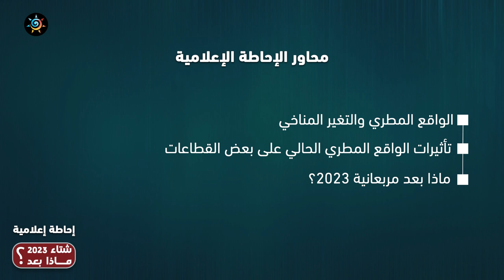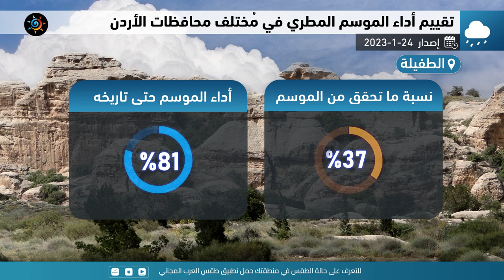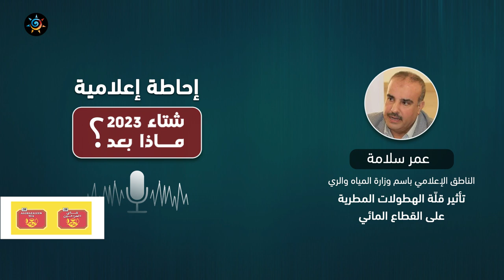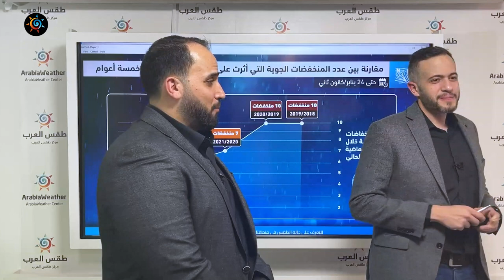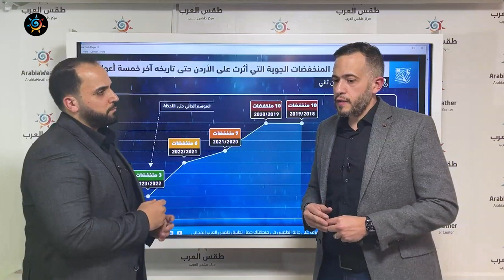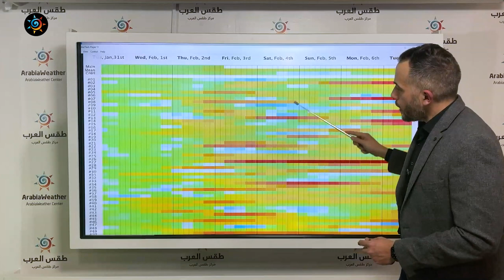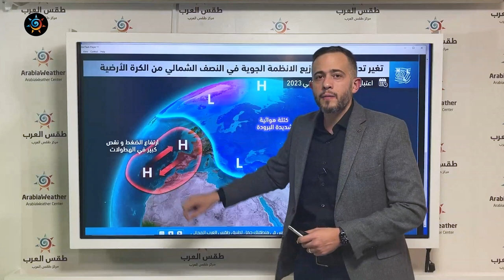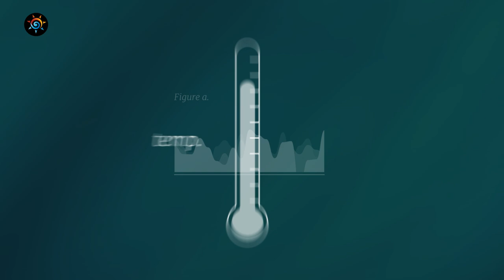إحاطة إعلامية - شتاء 2023 .. ماذا بعد؟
الإحاطة الإعلامية الأولى لطقس العرب للعام 2023
للحديث عن الواقع المطري في الأردن وبلاد الشام
تأثير قلة الهطولات المطرية على مختلف القطاعات
توقعات ما تبقى من فصل الشتاء